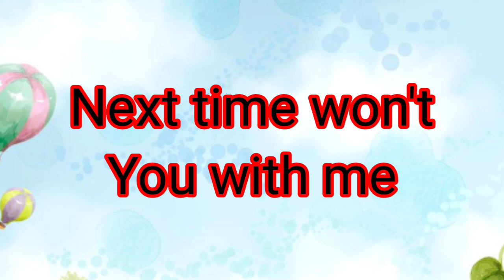A for apple | B for Ball | Abc song | English alphabet | सेब के लिए ए | Learn ABC TV